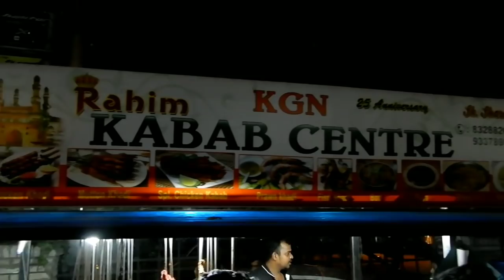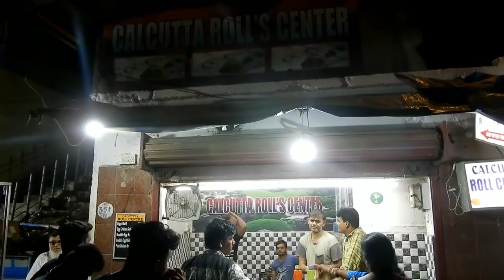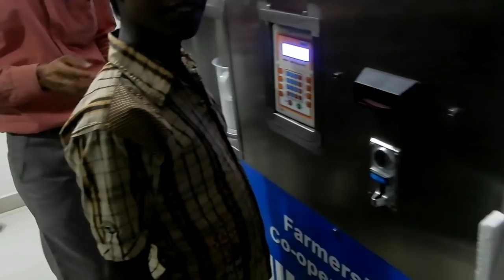Street food in Odisha | All India Ride EP-19 | The solo Traveler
Berhampur also known as Brahmapur is a city on the eastern coastline of Ganjam district of the Indian state of Odisha in East India